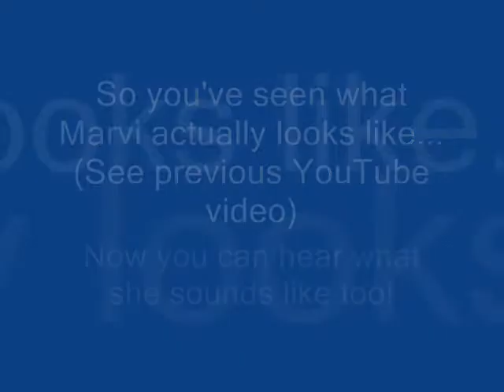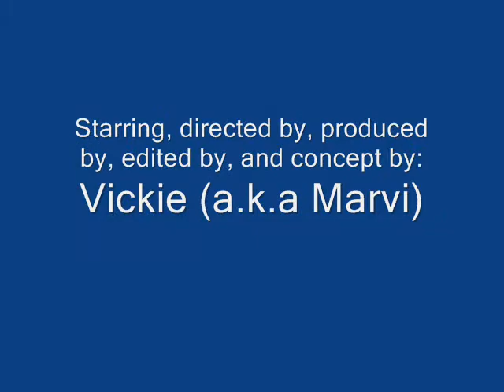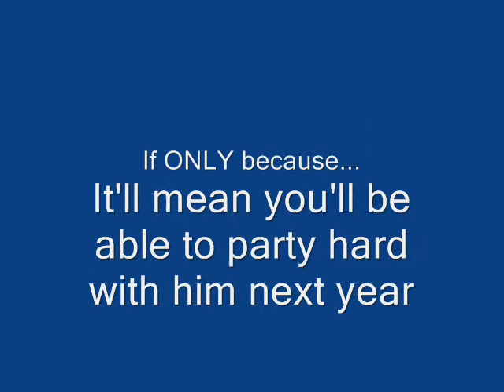Holiday Hello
This is my first YouTube video that has SOUND so I'm pretty excited. I'd imagine this won't get many hits but it doesn't matter because I made it for Nathan. I love you Nathan, this is only the first of my Christmas presents to you :)